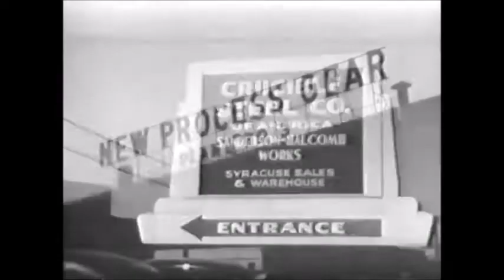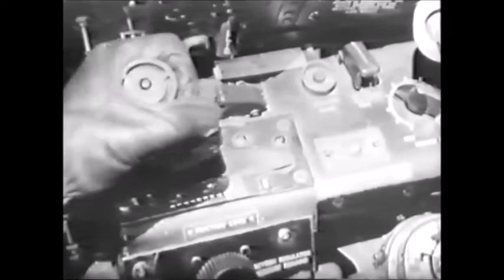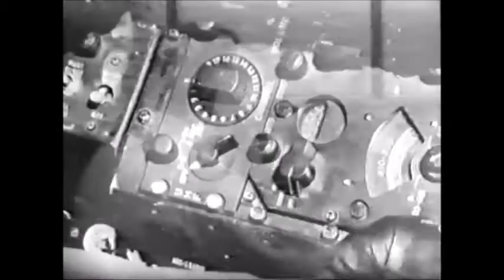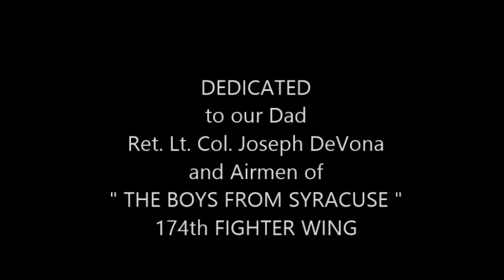F-94 Starfire-New York Air National Guard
138th Fighter Squadron.
" THE BOYS FROM SYRACUSE "